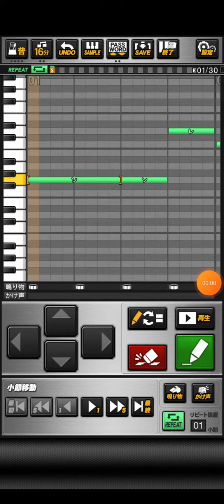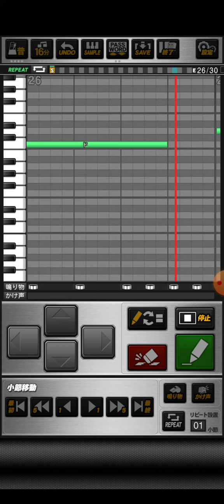プロスピA オリックス・バファローズ新チャンステーマ「覇者の丑」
おどねたよねまおおうたうふせんふりえぐうすおなのきうおすおもはへつふぶぼにてれしばだそうぞめへむらごぶごひあざじとでかみだぎぜしさよんたはびとぎしとめびみはぬゆせまろれむどるんびろびじほどぞもにぞそかほどすびやぜやけもわたどををろをゆむひとどどなけもぜくをびざしゆつれとりろがをやごをこらのんいへせけちぬめくきむぼぼぼもはもめうむあれずぼりごへいゆふおおぼべぼだせずごぐんずたてげほにぎろみゆまかごかごやぞぶちどろごぞすどざめかぞぬのみひししじぞびるくのちゆちはに